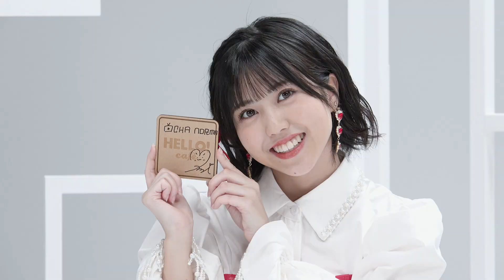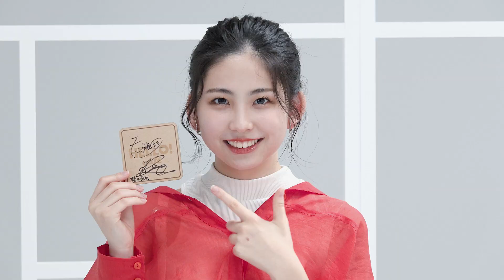Hello! Project 2023 Winterプレゼント企画のお知らせ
1月2日(月)から販売される【Hello! Project 2023 Winter】の商品「Hello! Project DVD MAGAZINE Vol.78」と、2月に発売される「Hello! Project DVD MAGAZINE Vol.79」のいずれかをe-LineUP!Mallにてご購入されたお客様を抽選対象としたプレゼント企画「HELLO!caféのコースターどーすかー企画！」のお知らせです。

‹企画概要›
【Hello! Project 2023 Winter】の商品「Hello! Project DVD MAGAZINE Vol.78」か「Hello! Project DVD MAGAZINE Vol.79」をe-LineUP!Mallにてご購入いただいたお客様の中から抽選で66名の方に、収録時にメンバーが直筆サインを書き入れたオリジナルデザインのコースターに当選者のお名前を記入してプレゼントいたします！！但し、2月28日(火)23:59までに決済・ご入金が完了されているお客様を対象とさせて頂きます。事前の申し込み手続きなどは必要ございません。上記条件を満たした全てのお客様をプレゼント抽選の対象とさせて頂きます。購入数やe-LineUP!Mallの利用回数に関係なく、お一人様に対し“チャンスは１回”です。また、ご希望のメンバーは選べません。当選者の発表は、商品の発送をもってかえさせて頂きます。なお、当選したプレゼントは、消毒等の処理・梱包をさせて頂き、お客様のご登録住所宛にお送りさせて頂きます。予めご了承ください。

★e-LineUP!Mall内の商品(「Hello! Project DVD MAGAZINE Vol.78」「Hello! Project DVD MAGAZINE Vol.79」)の商品説明欄に記載する文章
・「HELLO!caféのコースターどーすかー企画」の対象商品です。
※但し、2月28日(火)23:59までに決済・ご入金が完了されているお客様を抽選の対象とさせて頂きます。